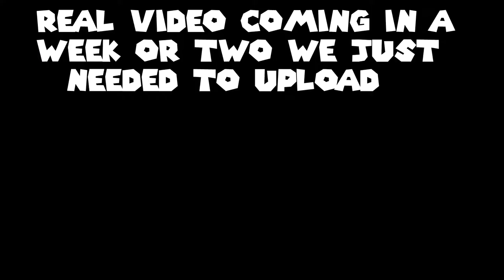Evolution of Chibi - (2009 - 2018)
i can always wear the pants

road house